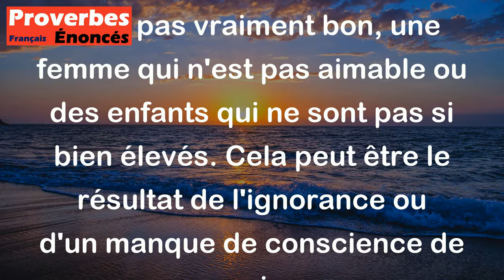Le fou loue son cheval, l'insensé sa femme et le maladroit ses enfants. - Proverbe Finnois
Ce proverbe finnois signifie que les personnes qui manquent de bon sens ou de jugement peuvent avoir tendance à valoriser ou à se vanter de choses qui ne méritent pas nécessairement cette attention, comme un cheval qui n'est pas vraiment bon, une femme qui n'est pas aimable ou des enfants qui ne sont pas si bien élevés. Cela peut être le résultat de l'ignorance ou d'un manque de conscience de soi.